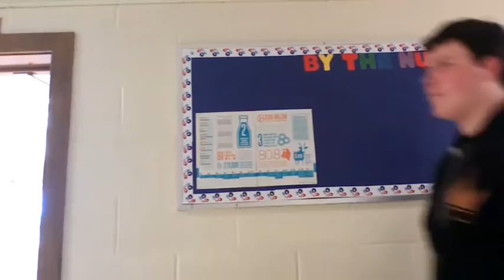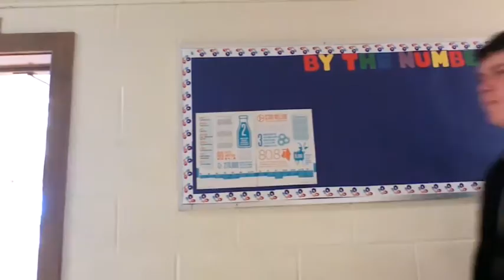TCS SUCKS (Satire/Fake News Report)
We're exposing the truth about The Community School in Spokane WA. And boy oh boy is it shocking!